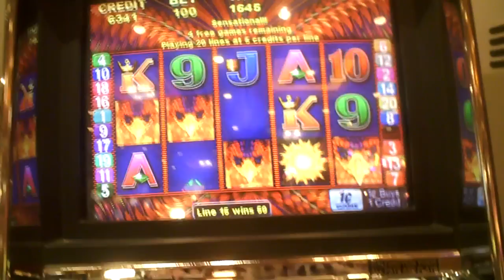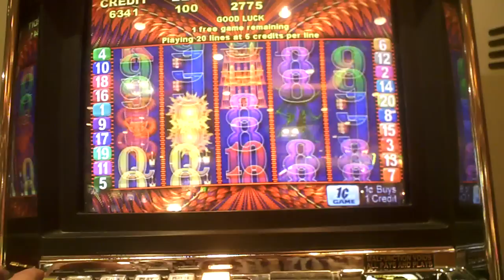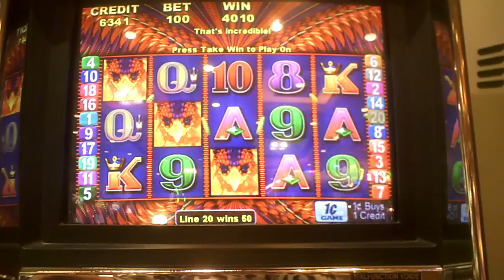Phoenix Fantasy slot machine bonus win at Showboat